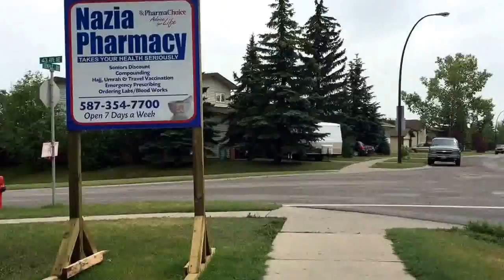Tips for struggling programmer students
Tips for programming beginners